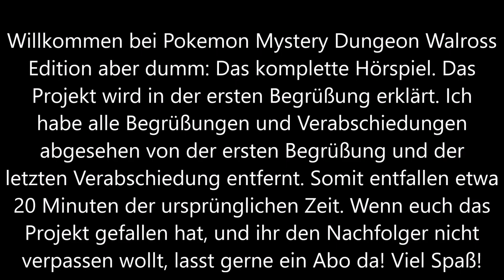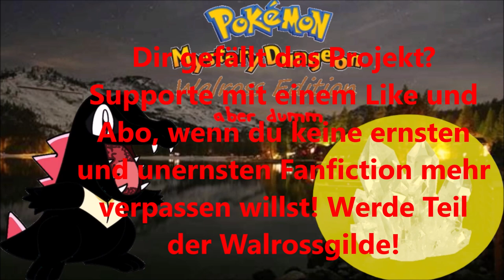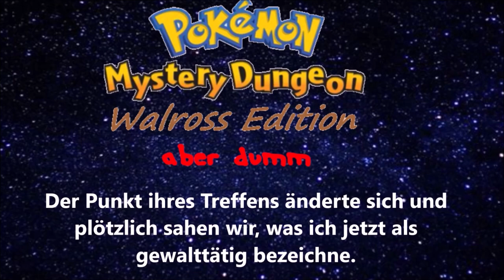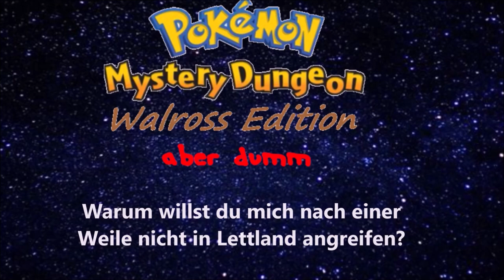Das gesamte Hörspiel: Pokemon Mystery Dungeon Walross Edition aber dumm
ES IST VORBEI! DANKE JESUS! Während diesem Projekt ist mein IQ um rund 23 Punkte gesunken und ich habe ein Trauma davon, dass LordEcke Dinge wirft bekommen.